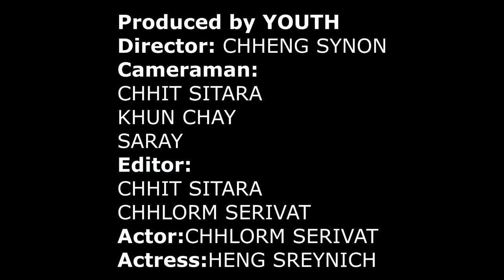The Power of Love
ដឹកនាំនិង សម្តែងដោយយុវជននៅស្រុកមង្គលបូរី​ខេត្តបន្ទាយមានជ័យ
👉ប្រសិនបើអ្នកចង់ទស្សនា វីដេអូថ្មីៗជាច្រើនទៀត សូមកុំភ្លេចចុចsubscribe លើlinkខាងក្រោម👇៖
សូមអរគុណ!🙏🙏🙏